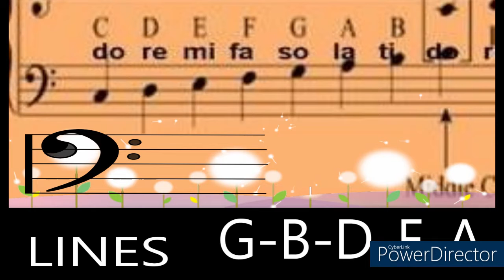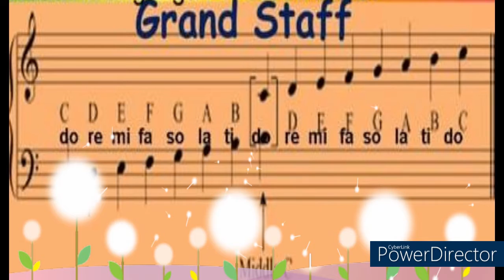F Clef and G Clef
Performance Task in Music 5